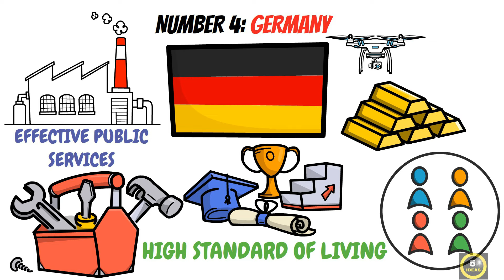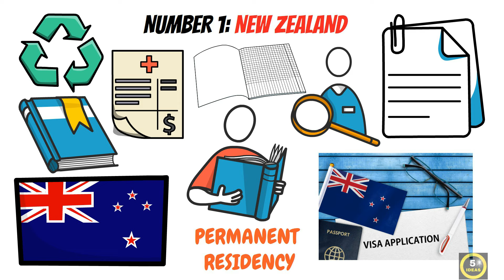🌎 5 Best Countries for Immigration in 2024 | Best Countries to Migrate - Best Countries to Immigrate